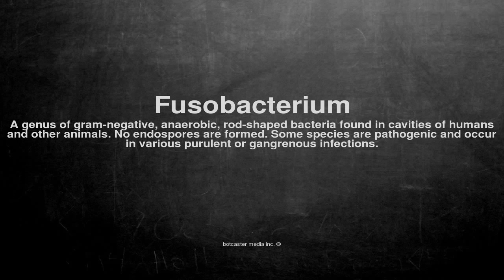Medical vocabulary: What does Fusobacterium mean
What does Fusobacterium mean in English?